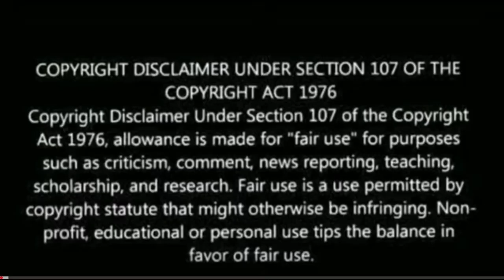Bhale Bhale Banjara Lyrical - Acharya | Chiranjeevi, Ram Charan, Koratala, Mani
bhale bhale banjara song
bhale bhale banjara song reaction
bhale bhale banjara song review
bhale bhale banjara reaction
acharya teaser
acharya trailer
acharya songs
acharya song reaction
acharya reaction
bhale bhale banjara lyrical video song